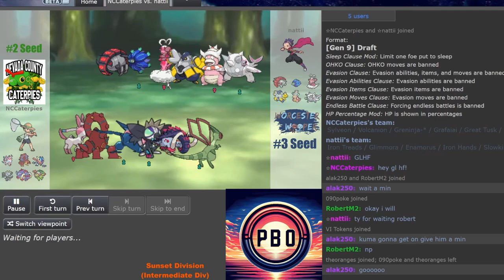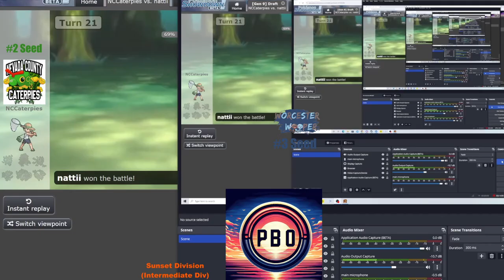PBO SUNSET SEMIFINALS | #2 Nevada County Caterpies VS #3 Worcester Woopers | Pokemon Draft League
pbo This is PBO SEMIS IN THE SUNSET DIV YEAHHHHHHHHHHHH